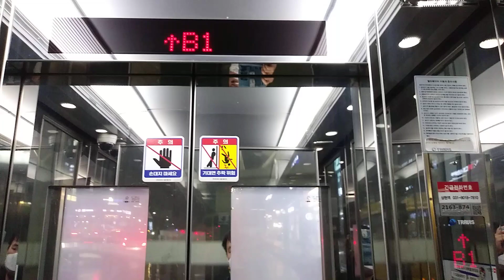경기도 용인시 수지구 광교중앙로 지하 312 상현동 신분당선 상현역 트라비스 엘리베이터 탑사기(3)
1번 ~ 2번 출구 방향